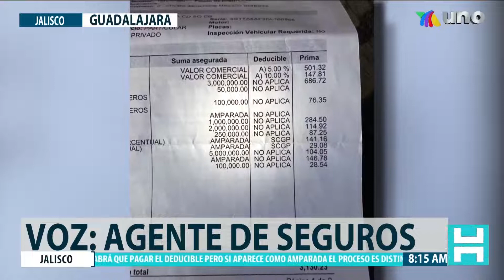SEGUROS EN LAS LLUVIAS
Hay algunos seguros que no cubren todos los daños que la lluvia provoca. La información con Armando Parra